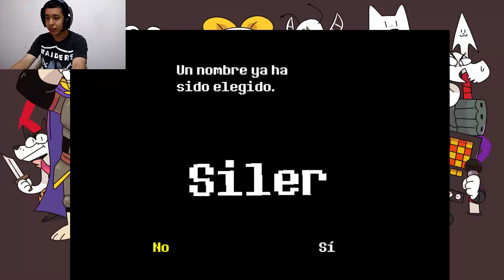Undertale en español - Cap.1 TORIEL la vaquita, el comienzo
WOOOOOOOOO  buenaaaaassss e aqui el nuevo juegoo jejeej que yo creo que no la pasaremos super bieeen